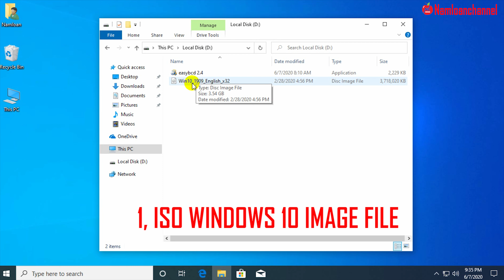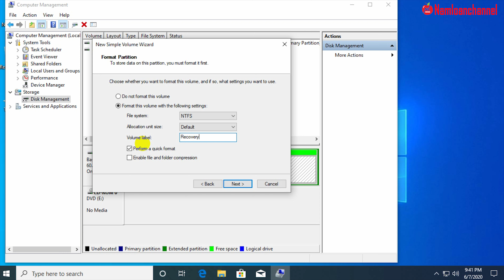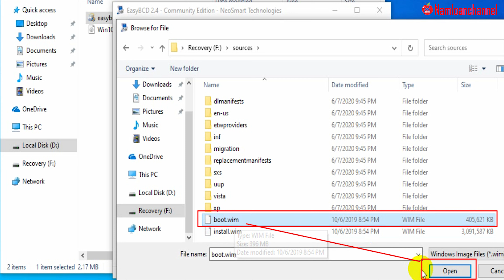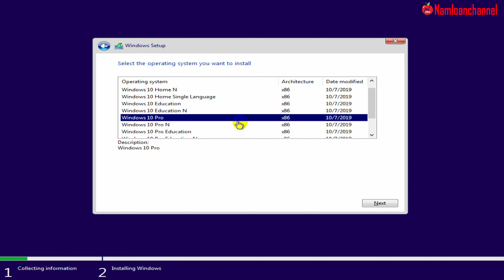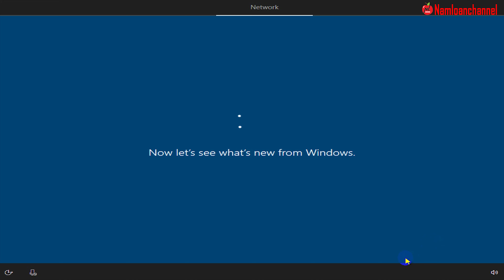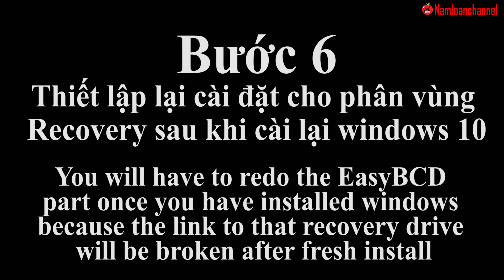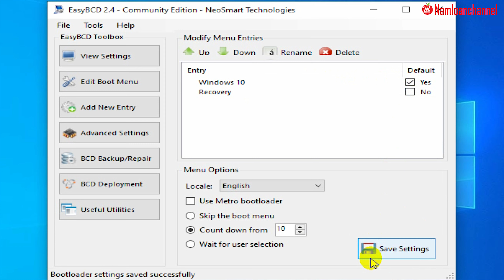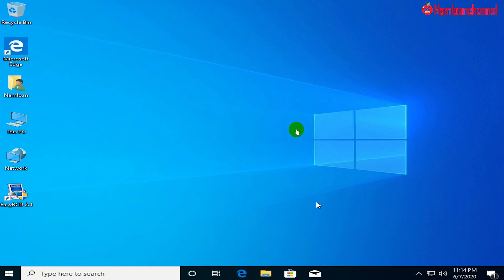Tạo phân vùng Recovery để sửa lỗi và cài đặt Windowns 10 (Windows 10 System Recovery Partition)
Bài viết này sẽ hướng dẫn bạn tạo một phân vùng khôi phục Windows về trạng thái ban đầu bằng cách lấy Windows 10 image để tạo file install.wim. Sử dụng file này để thiết lập phân vùng Recovery tùy chỉnh, với cách này bạn có thể cài lại windows bất kỳ lúc nào khi máy bị treo, chậm hoặc bị lỗi không khởi động được, lỗi màn hình xanh,.
►Tracklist : Giới thiệu kênh 0:00
1. Tải file ISO Windows 10 và Easy BCD 0:39
2. Tạo phân vùng Recovery 2:11
3. Cài đặt EasyBCD 6:07
4. Cài đặt Windows 10 9:14
5. Thiết lập lại EasyBCD 19:00